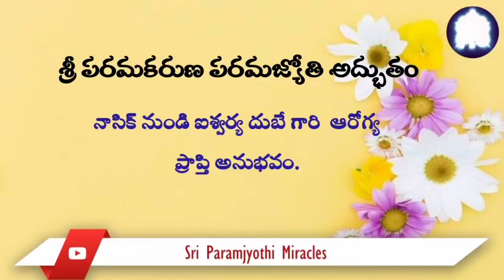13/07. సత్యలోకంలో సేవా తర్వాత నా మోకాళ్లలో ఒకదానిలో దీర్ఘకాలిక నొప్పి కూడా మాయమైంది.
నేను హోమానికి  ముందు సుమారు 45 రోజుల పాటు అడపాదడపా జ్వరంతో బాధపడుతున్నాను.  అయినప్పటికీ, నేను సత్యలోక్‌లో సేవ చేస్తానని ప్రతిజ్ఞ చేసాను మరియు హోమ స్థలంలోనూ, భోజనశాల లోనూ అన్ని రకాల భౌతిక సేవలు అందించాను.